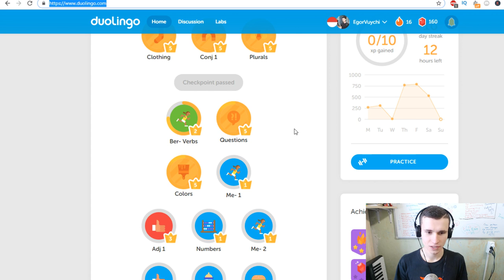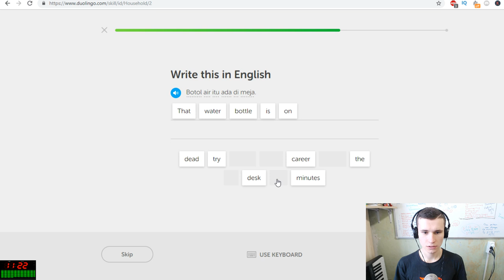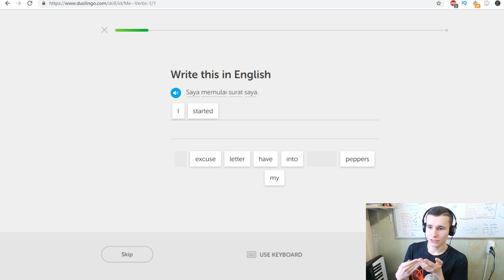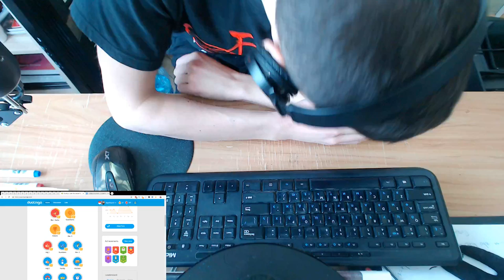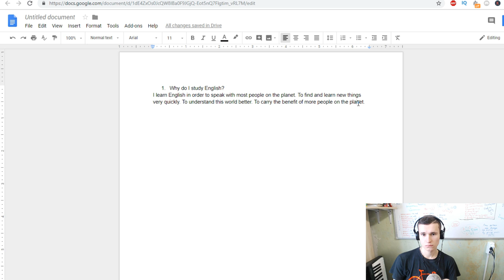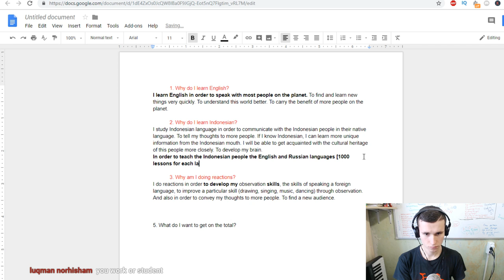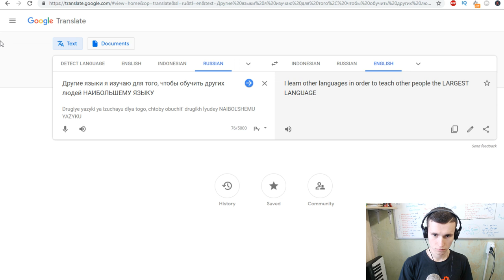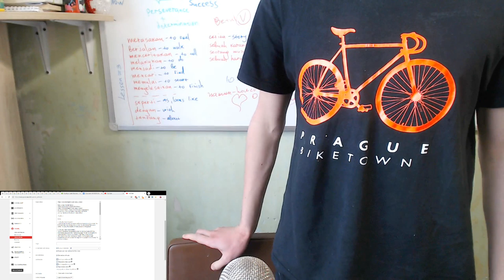Stream for understanding yourself | EJstream 26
Let's talk and tell each other life stories :)

Thanks :)